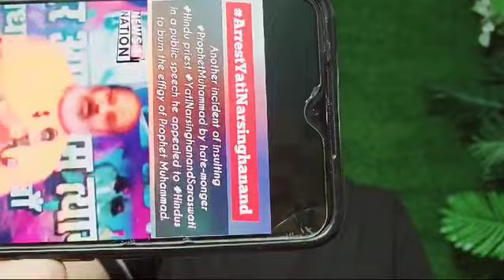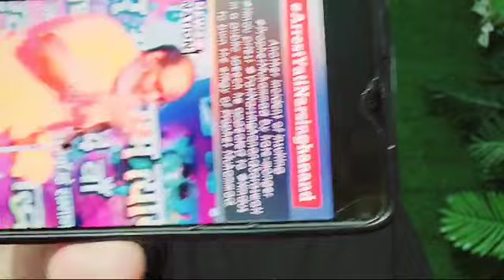AAP Senior leader Safeer Choudhary is going to protest peacefully against Yati Narsinghanand.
AAP Senior leader Safeer Choudhary is going to protest peacefully against Yati Narsinghanand for his hate speech for  our Beloved Prophet Hazrat Mohammad SW on 5th oct